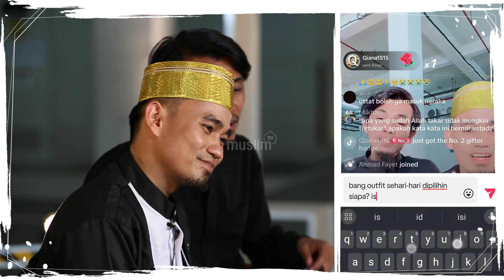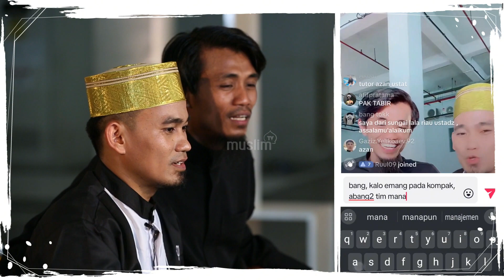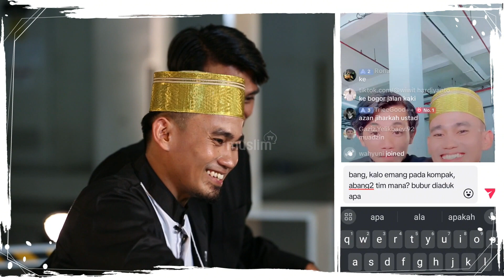YUK SHALAWAT, JIWA YANG BERSEDIH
MNC Muslim kini telah menjadi HIDAYAH, tetap di Channel 92, MNC Vision and Play.